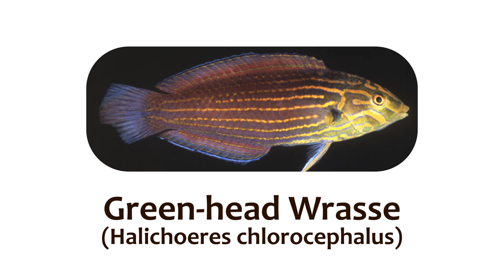Types of Wrasses Part 1 | Genus: Halichoeres, Family: Labridae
00:00 Introduction
00:06 black wrasse (Halichoeres adustus)
00:16 Argus wrasse (Halichoeres argus)
00:26 Green-band wrasse (Halichoeres bathyphilus)
00:36 pearly-spotted wrasse (Halichoeres bicolor)
00:46 Saowisata wrasse (Halichoeres binotopsis)
00:56 red-lined wrasse (Halichoeres biocellatus)
01:06 slippery dick (Halichoeres bivittatus)
01:16 Brazilian Wrasse (Halichoeres brasiliensis)
01:26 Mardi Gras wrasse (Halichoeres burekae)
01:36 Painted wrasse (Halichoeres caudalis)
01:46 Wounded wrasse (Halichoeres chierchiae)
01:56 green head wrasse (Halichoeres chlorocephalus)